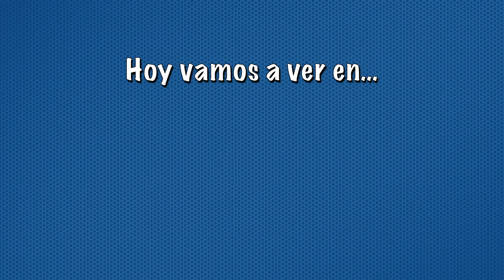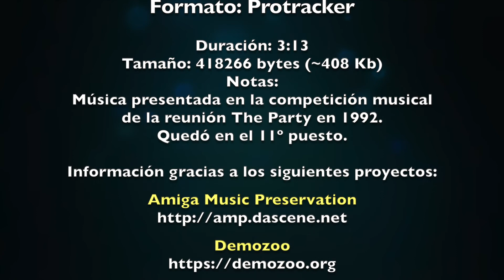ProTracker: Sidewinder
Título: Sidewinder
Autor: Vinnie (Pål Granum) / Spaceballs
Formato: Protracker
Duración: 3:13
Tamaño: 418266 bytes (~408 Kb)
Notas:
Música presentada en la competición musical de la reunión The Party en 1992. Quedó en el 11º puesto.

Música de cabecera
Título: Ktrip
Autor: Sam Eklert